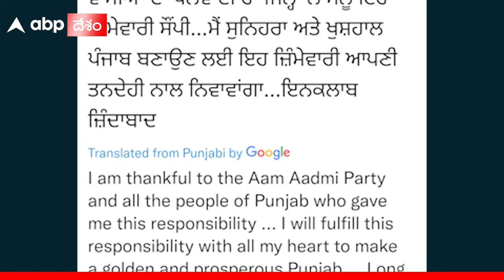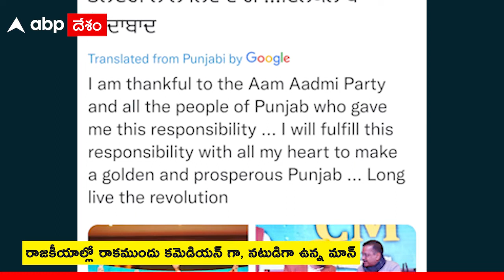Bhagwanth Mann:ఆమ్ ఆద్మీ పార్టీ తరపున పంజాబ్ సీఎం అభ్యర్థిని ప్రకటించిన అరవింద్ కేజ్రీవాల్|ABP Desam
రానున్న పంజాబ్ ఎన్నికల్లో విజయమే లక్ష్యంగా పోరాడుతున్న ఆమ్ ఆద్మీ పార్టీ తమ ముఖ్యమంత్రి అభ్యర్థిపైనా స్ఫష్టతనిచ్చింది. ప్రస్తుతం ఆమ్ ఆద్మీ కన్వీనర్ గా ఉన్న భగవంత్ మాన్ ను సీఎం అభ్యర్థిగా పార్టీ నేషనల్ కన్వీనర్, ఢిల్లీ ముఖ్యమంత్రి అరవింద్ కేజ్రీవాల్ ప్రకటించారు. తొలుత సీఎం అభ్యర్థిత్వాన్ని ప్రజల ఇష్టం మేరకే వదిలేస్తామన్న కేజ్రీవాల్...కార్యకర్తల విన్నపం మేరకు ఒపినీయన్ పోల్ నిర్వహించారు. అందులో 21 లక్షల మంది భగవంత్ మాన్ పంజాబ్ కి ముఖ్యమంత్రి కావాలని ఓట్లు రావటంతో...కేజ్రీవాల్ మాన్ పేరును అధికారికంగా ప్రకటించారు.